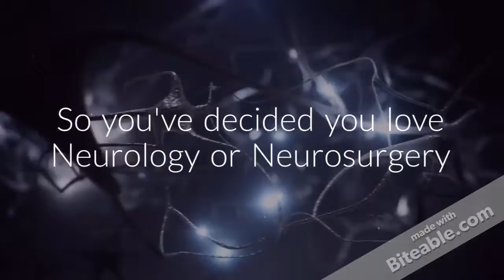Welcome... to NUNC